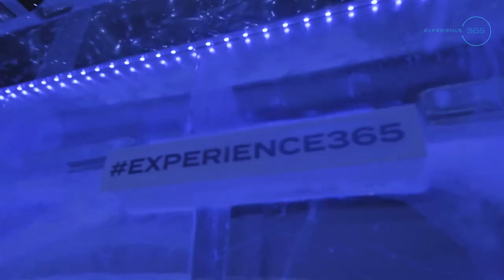Kemi SnowCastle Resort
SnowCastle Resort by the Bothnian Bay in Finnish Lapland offers unique experiences in all seasons. Seaside Glass Villas, all-year-round SnowExperience365, Seaview Restaurant Lumhiutale, conference and meeting facilities, sauna and wellness services.  We are focused on giving our guests the best seasonal experiences all-year-round.